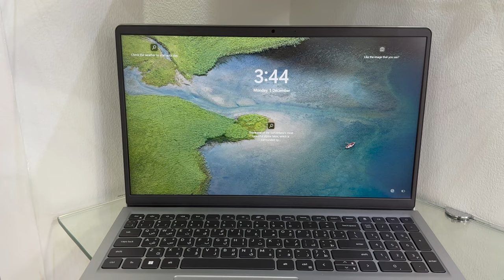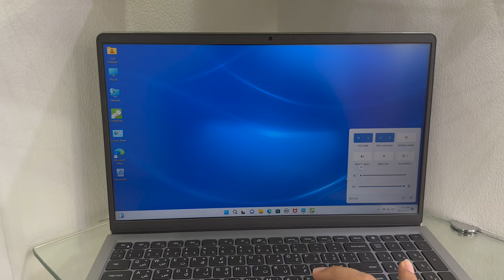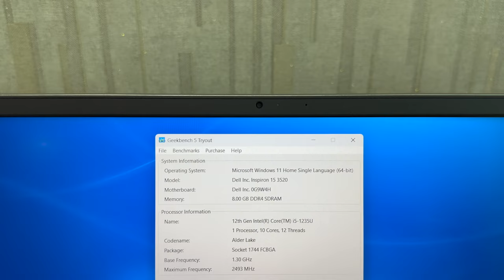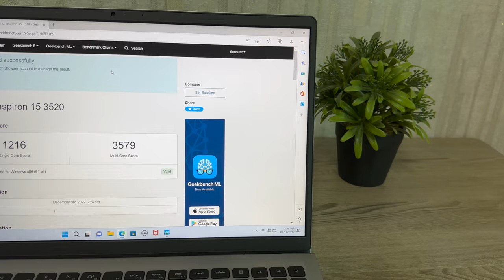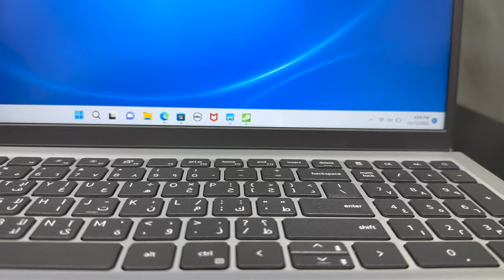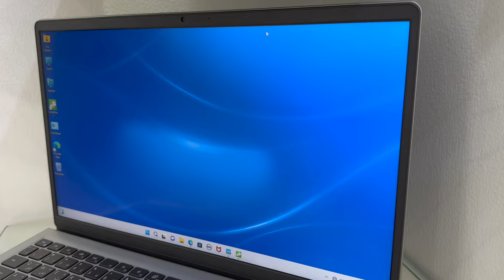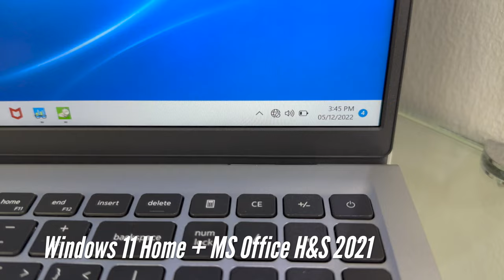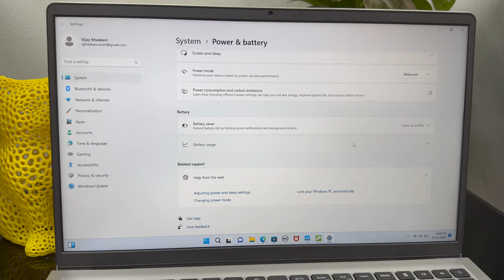Dell Inspiron 3520 with Core i5 12th Generation Unboxing & Review: This needs improvements!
Doston, Dell Inspiron 3520 aata hai Intel ke latest 12th Gen processors ke sath me jaha par maine is laptop ka i5-1235U wala version review kiya hai joki ek 120Hz ki smooth display ke sath me bhi aa jata hai. Aaj is video me maine isi Dell Inspiron 3520 ki unboxing or review ke sath hi iske performance, design, geekbench 5 scores, webcam or bohot saari cheejo ke baare me Hindi me baat ki hai.

Dell Inspiron 3530 (Latest Version) can be bought in India via Amazon:
i3 13th Gen
i5 13th Gen
i5 12th Gen

Best Laptops with Latest Processors can be bought in India via Amazon:
Lenovo IdeaPad Slim 5 Core Ultra 5 14th Gen
Lenovo Yoga 7, Core Ultra 5 14th Gen
Lenovo Yoga Slim 7, Core Ultra 7 14th Gen
Lenovo ThinkPad E14, Ryzen 5 7000 Series
Lenovo ThinkBook 15, Ryzen 7 7000 Series
Lenovo Loq, Core i5 13th Gen, RTX3050
lenovo legion Pro 5, Core i7 14th Gen, RTX4060
Asus Zephyrus G16, Core Ultra 7 14th Gen, RTX4060
Dell Inspiron 3530, Core i3 13th Gen
Dell Inspiron 7430, Core i3 13th Gen
Dell Inspiron 5430, Core i5 13th Gen
Dell G15, Core i5 13th Gen, RTX3050
Dell Inspiron 5440, Core Ultra 7 150U 14th Gen
Dell XPS 14 9440, Core Ultra 7 14th Gen
MSI Modern 14, Core i3 13th Gen
MSI Modern 15, Core i5 13th Gen
MSI Modern 15, Core i7 13th Gen
Honor MagicBook X14 Pro, Core i5 13th Gen
Honor MagicBook X16 Pro, Core i5 13th Gen